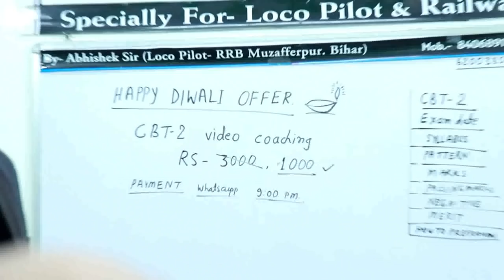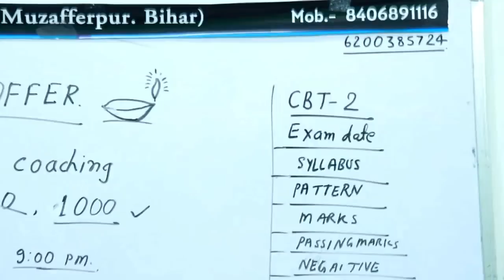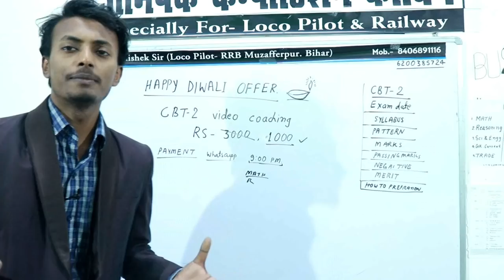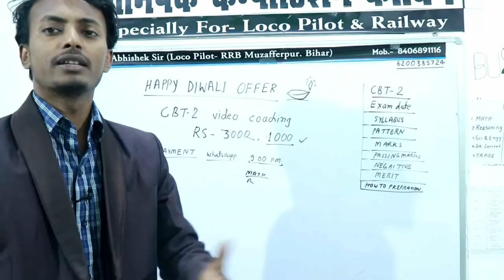1000 में घर बैठे पूरा करें तैयारी CBT2 ALP TECHNICIAN